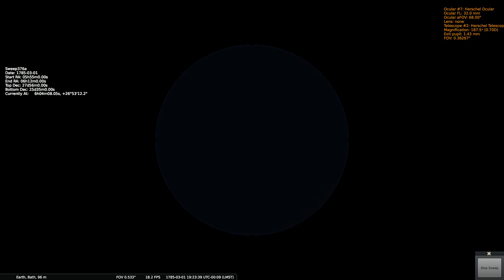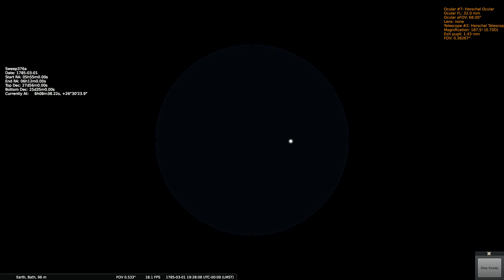Herschels Sweep 376a